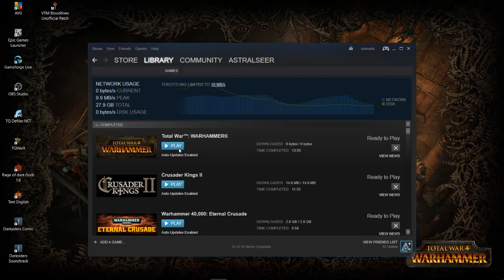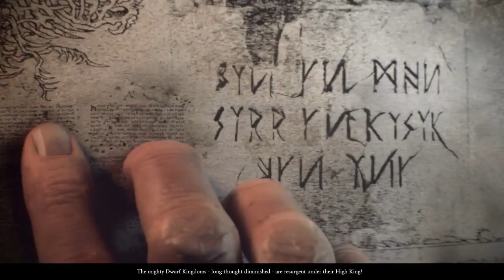AstralSpecial: Warhammer Total War Episode 1 Part 1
On this episode, we unpack the high king edition and play our very first battle. Next, we jump into the Vampire Counts Campaign!